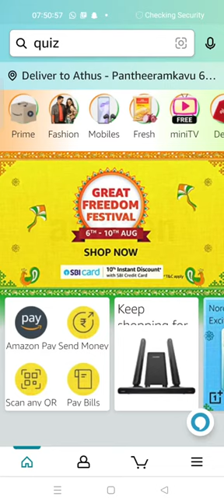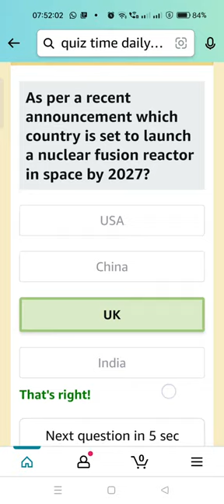Amazon Jackpot weekly quiz, answer and Win Quiz, Daily Jackpot, Daily Quiz, Quiz on August 8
Take care🤗